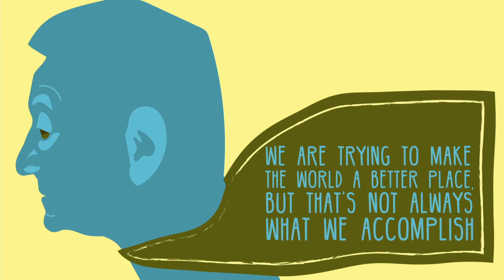Who is George Soros? | Matthew Vadum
George Soros is one of the biggest-spending political donors in the world. With a net worth of $25 billion, he has funded some of the most powerful groups on the American left, so it’s worth understanding who he is and what he thinks.